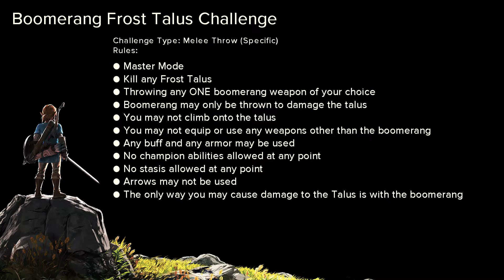Breath of the Wild - Boomerang Frost Talus Challenge - 030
Challenge Countdown to Tears of the Kingdom - 030
Boomerang Frost Talus Challenge